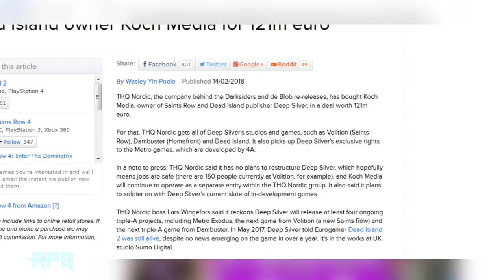NEW Saints Row FINALLY CONFIRMED! (THQ is Back!)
FINALLY, we have got official news in the Saints Row community after years and years and boy is it good! Check out the video for full details on everything confirmed so far. All I know is, I knew we weren't gong to give up and eventually this series would make a return, now it's a matter of how it's going to return -  a reboot, a continuation at where it left off? Only time will tell for now but at least we have some solid news to hold on too in this point in time.

This is the PERFECT time to get vocal about Saints Row and make suggestions and wish-lists on what we would like to see from the future game! Some great posts have already been shared on my website and I'm hoping you swing by and share your thoughts too!